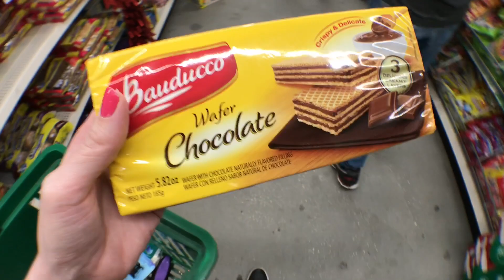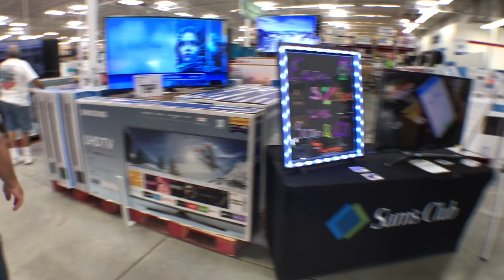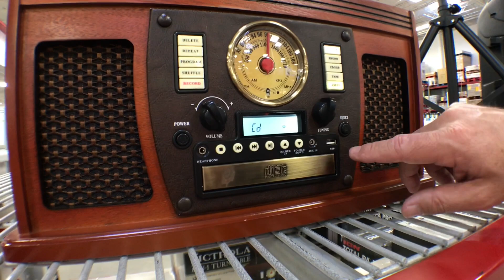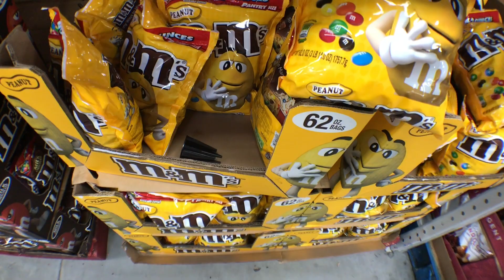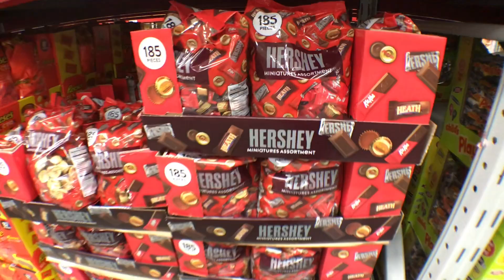Dollar Tree, TJMax, Sam’s Club e Amazon... Nov/2017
Oi pessoal!!! Segundo dia da nossa viagem a Orlando!! Hoje dia 15/11 fizemos algumas compras e levei vocês comigo !
Me acompanhem no Instagram para ver tudo em tempo real!! @joycefchagas
Beijooos 😘❤️